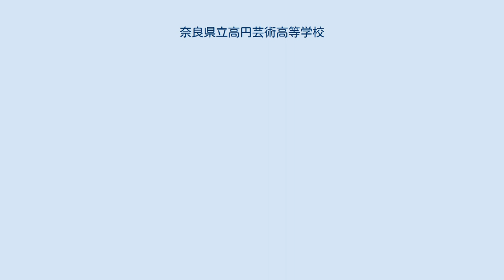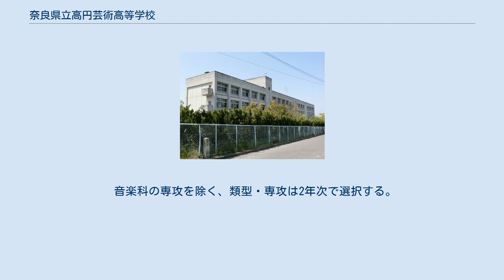奈良県立高円芸術高等学校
奈良県立高円芸術高等学校（ならけんりつ たかまどげいじゅつこうとうがっこう、英語表記：Nara Prefectural Takamado Senior High School）は、奈良県奈良市白毫寺町に所在する公立の高等学校。
2021年4月に、奈良県立奈良県立高円高等学校と同一場所にて開校。
高円高等学校は募集を停止し在校生が卒業する2022年度末に廃校になる。
 県下の公立高等学校で唯一、「音楽科」「美術科」「デザイン科」を有する高校であり、県下では芸術系の高校として有名。
また、奈良県高等特別支援学校の分教室を併設している。
 校章は、高円山・春日山・生駒山三つの山と萩を配して図案化したものの中央に奈良にふさわしい五重塔をイメージする「高」の字を配したものを採用している。
 奈良県教育委員会が策定した県立高等学校適正化実施計画により、2021年度に奈良県立高円高等学校と同一場所に開校した。
これに伴い、普通科においても芸術の教科を2教科学べるようにするなどの改革が行われることになる。
奈良県立高円高等学校は募集を停止し在校生が卒業する2022年度末に廃校になる。
 敷地内の至る所に生徒達がつくった石彫が置いてある。
 音楽科の専攻を除く、類型・専攻は2年次で選択する。